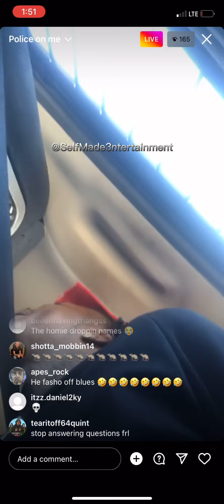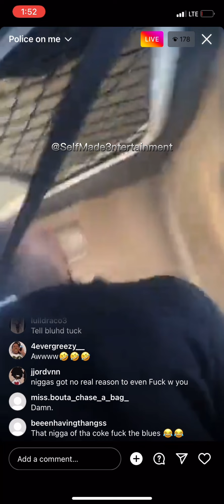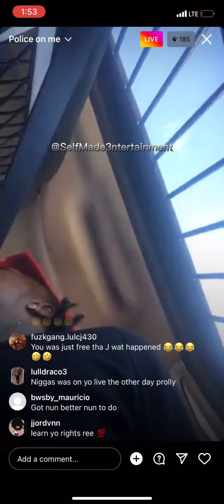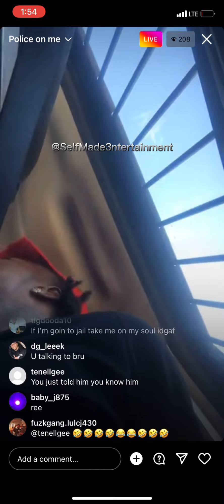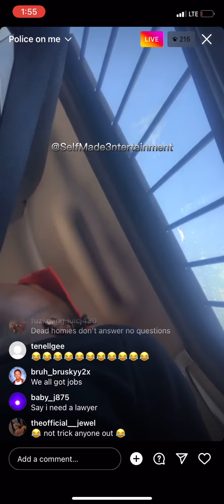Big Money Ree Gets Detained On Instagram Live After Visiting EBK JaayBo